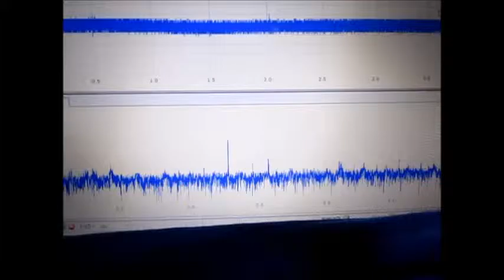Ultrasound ‹measurement and analysis› 超音波テスター